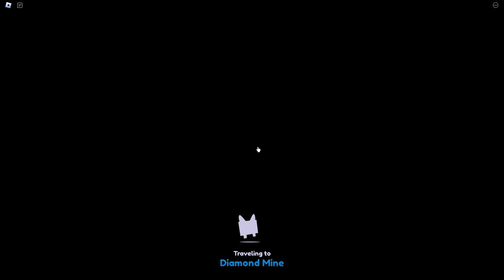NOOB dan PRO ya EFSANE ELMAS KASMA TAKTİKLERİ ! YENİ HUGE PETİM | Pet Simulator X | Roblox Türkçe